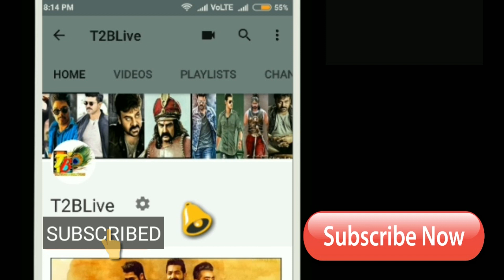Varun Tej Ghani First Look Motion Poster Review| Ghani First Look Glimpse| T2BLive